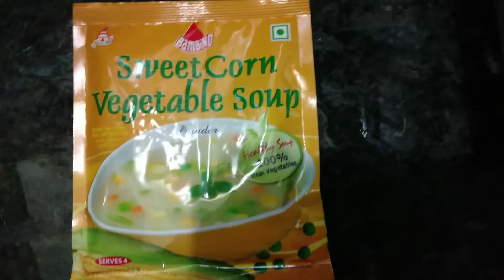🌽sweet corn 🌽 vegetable soup 🥕🌽